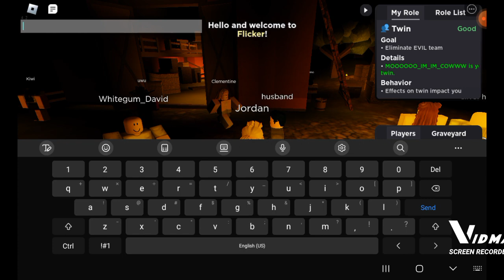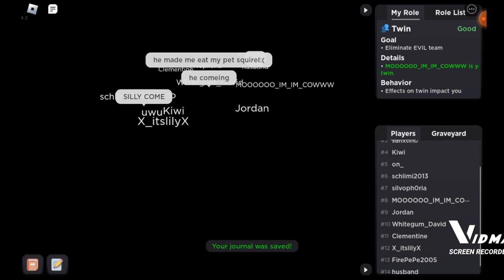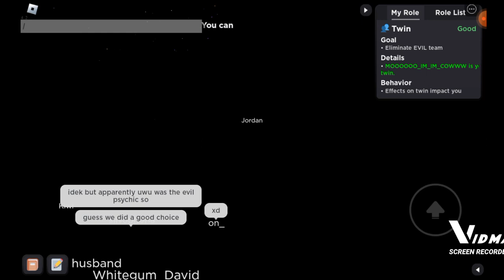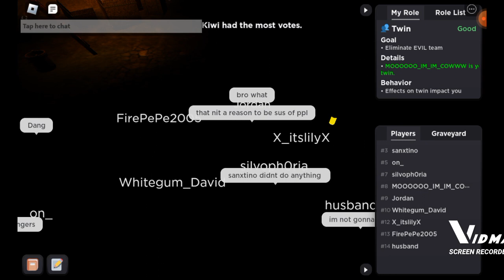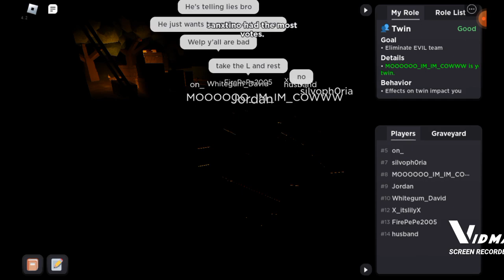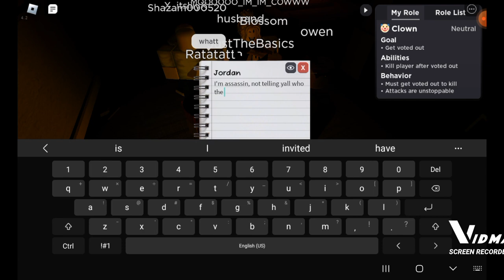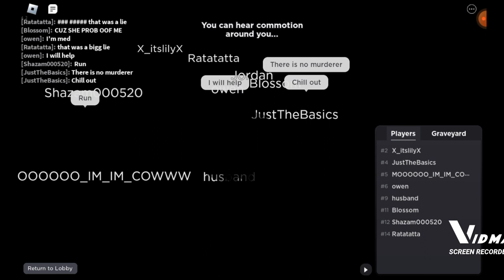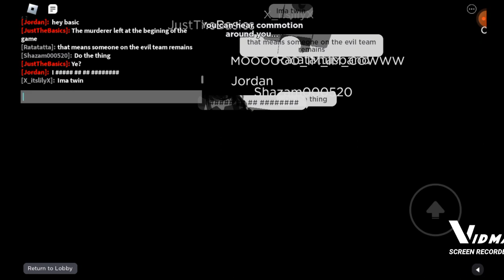Today I played Roblox Flicker!!